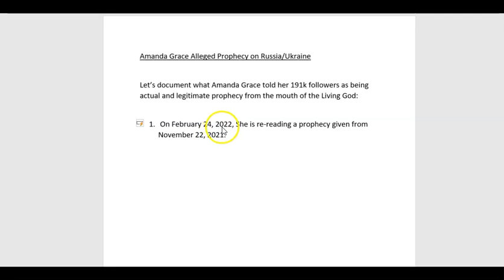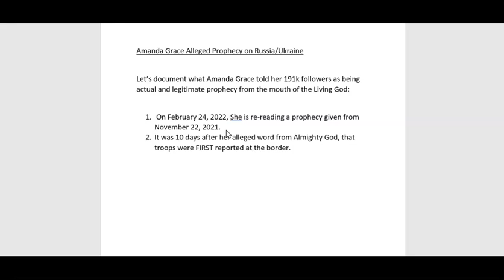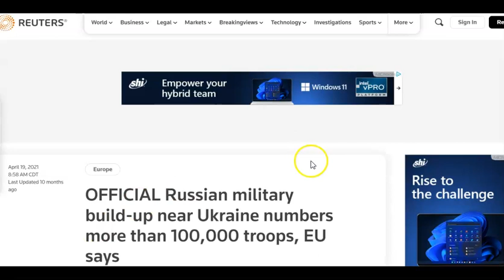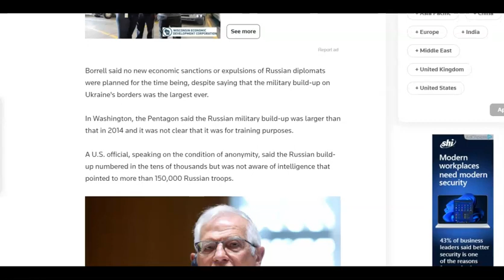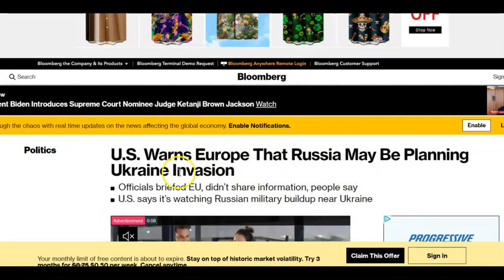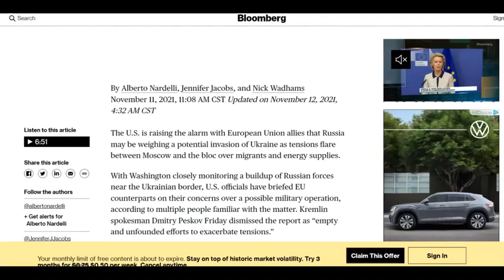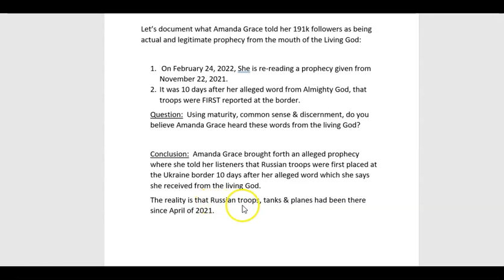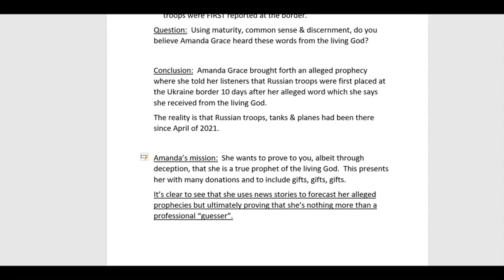Amanda Grace Exposed Lying Again.